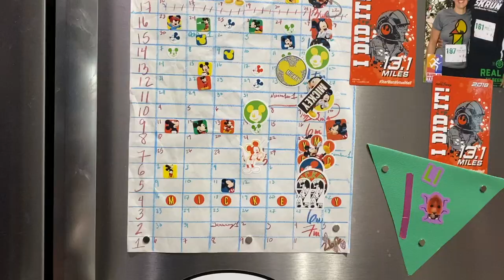RunDisney Marathon Training Week 26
We're down to the wire with our marathon prep. Totally confident on the mileage side (whaddup 22 miles last week), but now we're down to the brass tacks...what are we wearing for this race???

Watch one of our outfits come together as well as one of our magic bands!